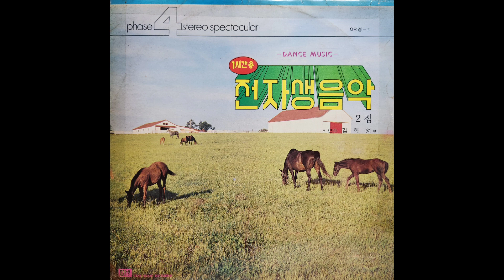김학성 - 1시간용 전자생음악 2집 (1976) [LP rip HQ / Full Album]1 Hour Electronic Live Music Vol.2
00:00 A1. 신라의 달밤
02:10 A2. 칼멘 야곡
04:36 A3. 이별의 부산정거장
08:22 A4. 가거라 삼팔선
11:21 A5. 황하 다방
14:00 A6. 대지의 향수
16:30 A7. 홍콩아가씨
19:42 A8. 물방아도는 내력
22:35 A9. 번지없는 주막
25:46 A10. 복지 만리
27:54 B1. 왕서방 연서
30:29 B2. 굳세어라 금순아
33:11 B3. 감격시대
35:47 B4. 비내리는 고모령
39:24 B5. 럭키 서울
41:49 B6. 나그네 서름
44:19 B7. 봄마차
46:57 B8. 단장의 미아리 고개
49:54 B9. 밤비의 부르스
52:45 B10. 인생 출발

Played by 김학성 (Kim Hak Sung)
1976 Dai Han Record [OR경-2]